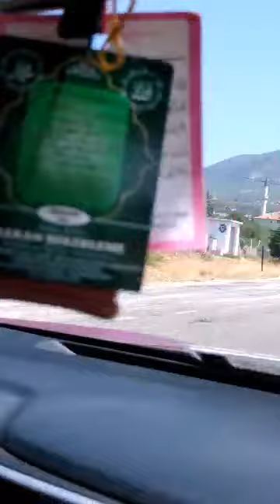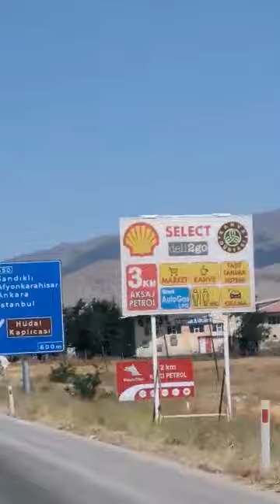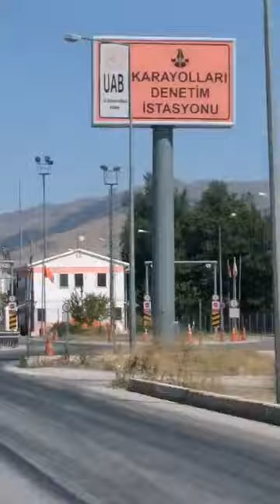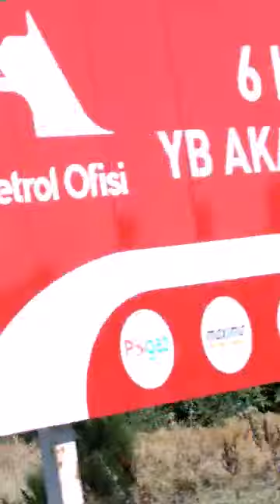Gerede ye dönüş